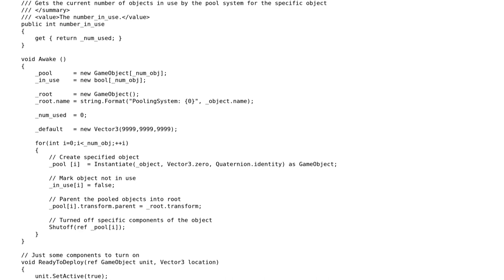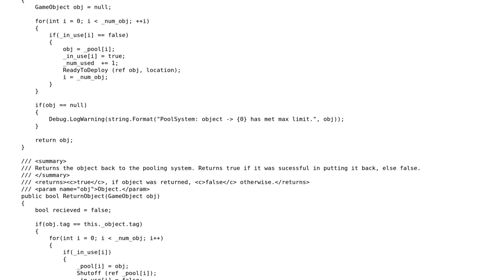Code Review: Pooling System: is it worth improving or not for a simple implementation?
With thanks & praise to God, and with thanks to the many people who have made this project possible! | Content (except music & images) licensed under CC BY-SA | Music | Images & others | With thanks to user Zyeek user Nick Udell user Jamal and the Stack Exchange Network Trademarks are property of their respective owners. You are responsible for your own actions.